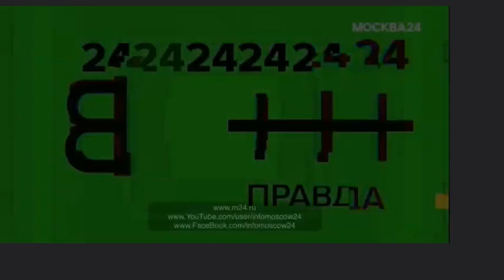Алексей Кортнев: «Унизительно» и «Не сделать никогда» это разные вещи